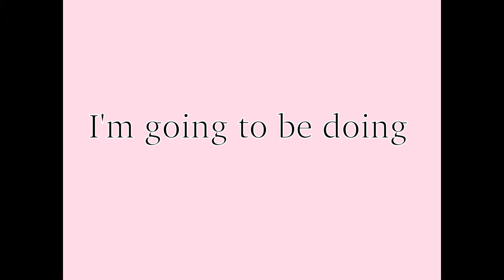December Bullet Journaling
This is my first time doing this so sorry if it's bad.